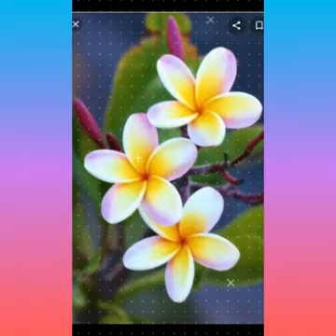STUCK ON YOU/Reggae@Revie&Khane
STUCK ON YOU is a reggae version song and NO ARMS CAN EVER HOLD YOU ..popularized by Chris Norman..

Thank you so much for watching and listening on my videos..I hope you like it..you can comment,share,like,subscribe and hit the notification bell to be updated on the next videos I'll be uploading..GOD bless..